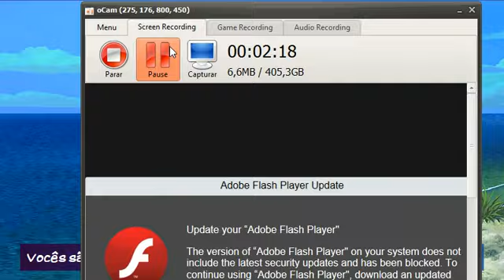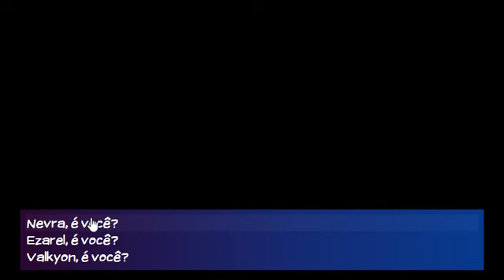ALAJEA FUMOU UMAS BEBIDAS | Eldarya | Episódio 10 #04